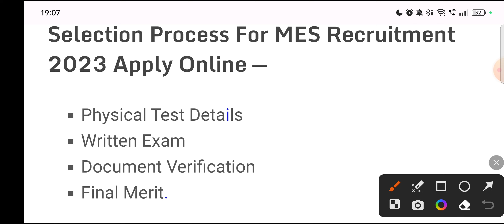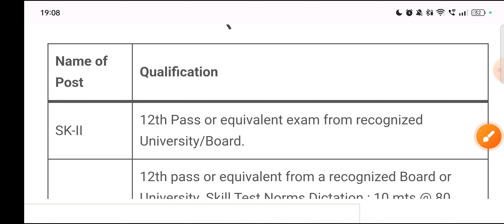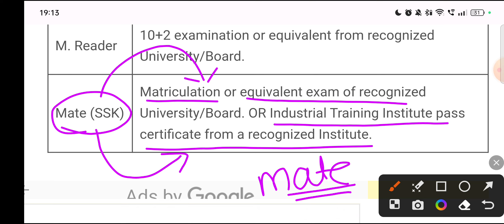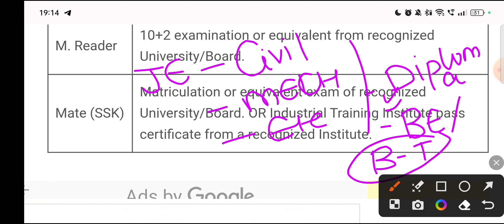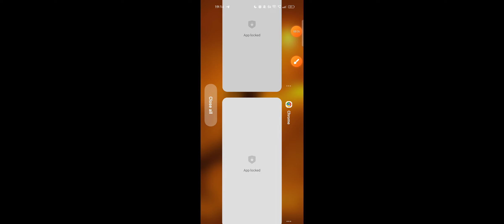Army MES New Vacancy 2023 | Army MES Exam Pattern, Army MES Eligibility Criteria By Niketan Sir